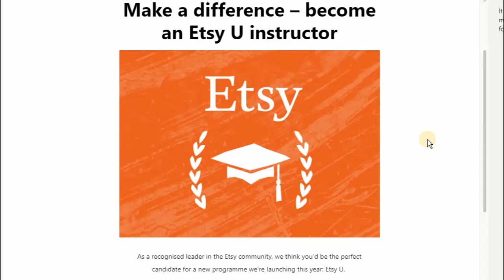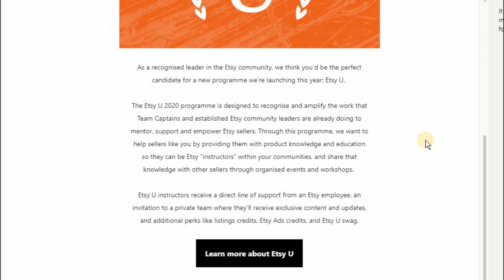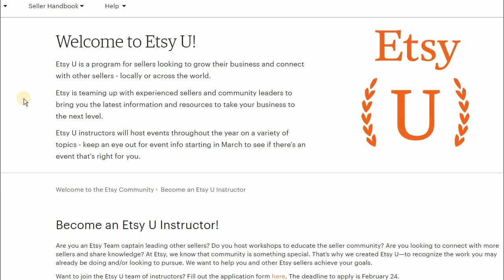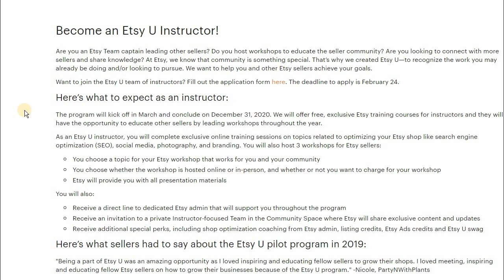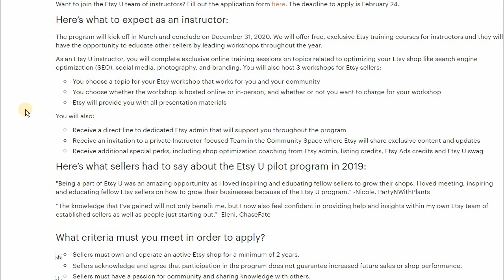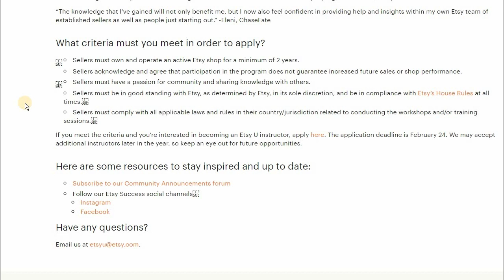Does Etsy want you to work for them for FREE? ETSY ANNOUNCEMENT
Etsy sent out an email yesterday to people who have signed up to their 'Etsy Sellers' email
And it has got the community in a meltdown. The Etsy U, is this a great opportunity for Etsy sellers to get some free training directly from the horses mouth and a way to increase your exposure and brand
Or is it a scam where they want you to work for free for them, to do their job of teaching other sellers
Here is the post from Etsy
and watch and see what I think on the matter